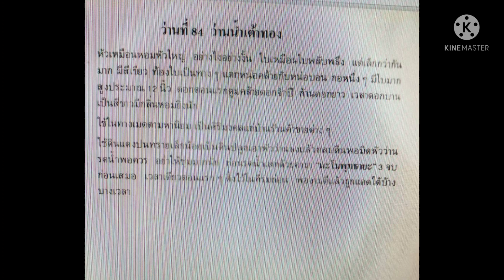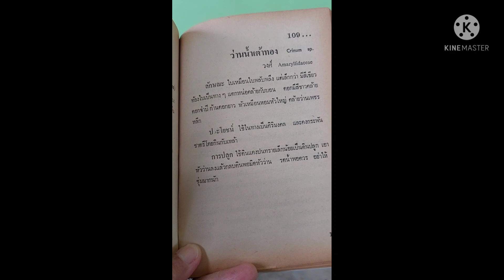ว่านน้ำเต้าทอง ศิริมงคล คงกระพัน วรากรสมุนไพร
ว่านน้ำเต้าทอง
ใช้ในทางเป็นศิริมงคล และคงกระพันชาตรีโดยกินกับเหล้า